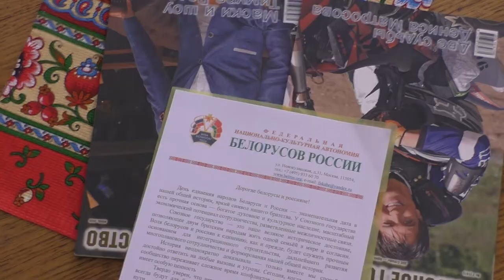Фонд Культуры Мероприятие в поддержку Мира и порядка в Белоруссии! КБР 0404.2021Александр Гордиенко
Фонд культуры КБР
Культурный центр
Адрес
Мало-Кабардинская ул., 1/7

Нальчик, ул. Мало-Кабардинская 1
Центр
 Режим работы:
пн-пт c 09:00 до 18:00, перерыв c 13:00 до 14:00
сб-вс выходной

сегодня выходной
Деятельность:
Государственное учреждение
Виды деятельности:
Наука и культура

Я ЖИВУ В САМОМ ЦЕНТРЕ Г НАЛЬЧИКА НА ПРОСПЕКТЕ И ВСЕ РЯДОМ

❤️❤️❤️❤️❤️ПОМОЩЬ КАНАЛУ   ❤️❤️❤️❤️❤️❤️❤️❤️❤️❤️❤️❤️❤️
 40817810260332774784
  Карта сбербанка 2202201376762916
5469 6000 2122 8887 мастер Кард Александр Гордиенко